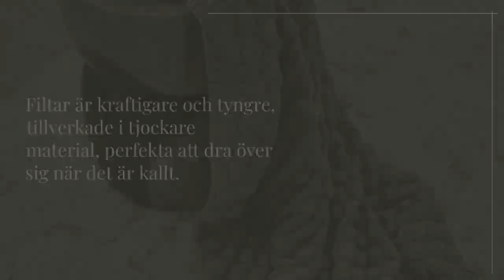Vad är skillanden mellan filt och pläd?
Plädar är generellt tunnare och mjukare än filtar, ofta använda för dekoration eller värme i soffan och prydda med fransar. Filtar är tyngre, tjockare och idealiska för att hålla värmen, med raka kanter och ett speciellt stygn kallat langettsöm. Medan plädar ofta används som dekorativa inslag på möbler som fåtöljer, används filtar vanligtvis på större möbler som sängar och soffor. Läs mer på vår blogg: classiccollection.se/blog/